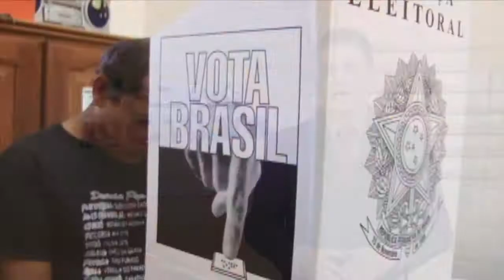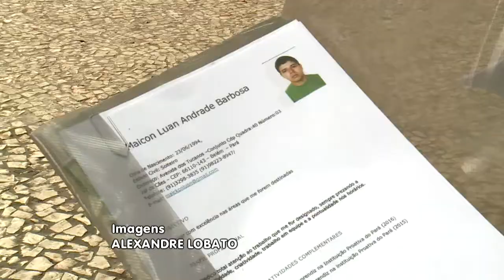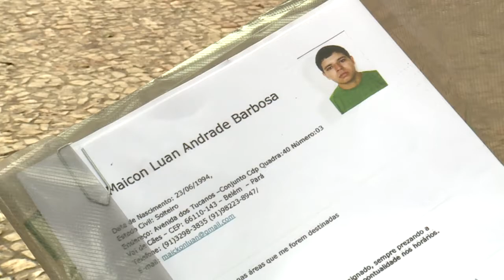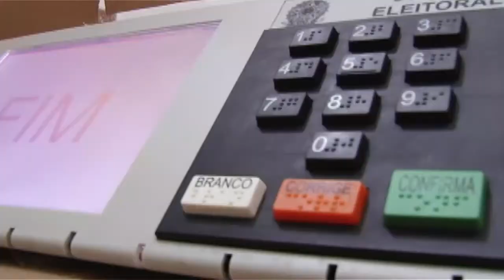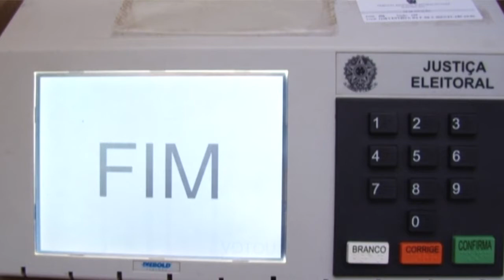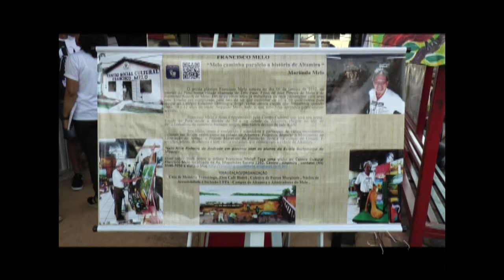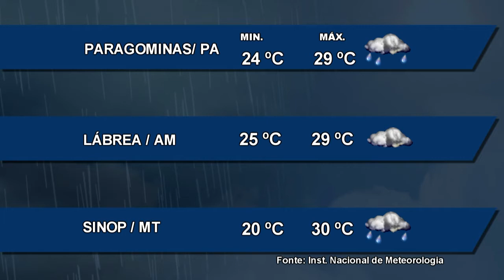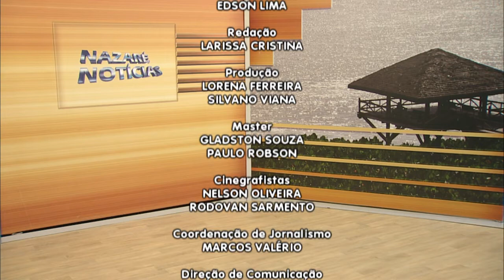Nazaré Notícias - 27/02/2018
Veja nesta edição:

- Na capital paraense o volume de chuva foi seis vezes maior que o esperado para um dia inteiro;

- Mais de 12 milhões de brasileiros estão fora do mercado de trabalho;

- Eleitores que não votaram em 2016 devem mais de 98 milhões de reais para a Justiça Eleitoral;

- Neste período chuvoso uma das grandes preocupações são os casarões abandonados;

- Intitulada “Vem para rua ver o Melo”, marca os mais de 60 anos dedicados à vida artística do artista plástico Francisco Melo.